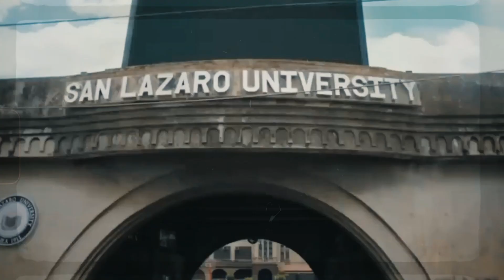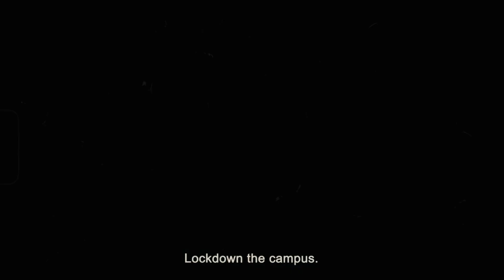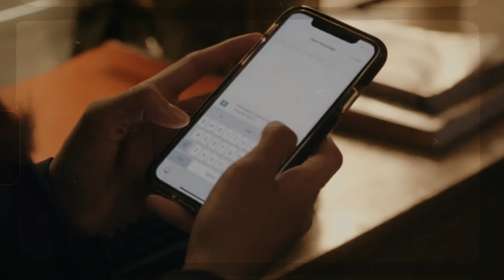Students are trapped with diseased people trying to eat them alive (Block Z 2020) Movie Recap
Block Z is the most recent and one of the very few zombie movies produced in the Philippines. The story mainly revolves around father and daughter Mario and PJ and how they are bound to survive an emerging zombie apocalypse with a strained relationship.

The movie starts off with several news reports that an unknown epidemic has been sweeping the country. Meanwhile, it was just a normal day for the rest of the population that remains to be unaffected by the said epidemic. Mario, a former overseas Filipino worker, brings his daughter PJ, a medical student in her senior year, to her first day of junior internship at San Lazaro University’s hospital. PJ has always dreamed of becoming a doctor but her parents could barely afford to send her to medical school which is why Mario was forced to find a job abroad and leave PJ and her mother. The distance was already beginning to cause a strain in Mario’s relationship with his daughter and intensified even more when PJ’s mother died from a fatal stroke. Failing to save her mother traumatised PJ and the absence of her father during her trying times sealed their fallout.

Movie name: Block Z (2020)